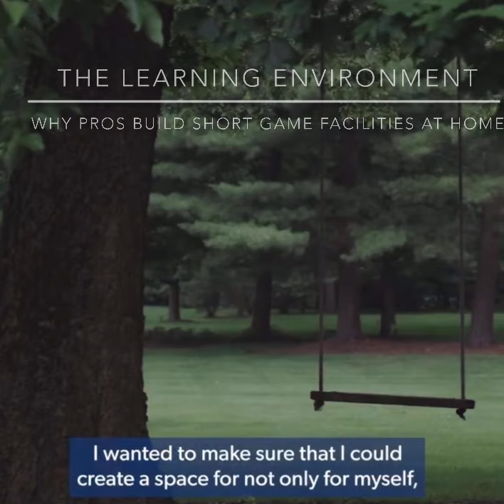Jason Day's Elaborate Backyard Practice Range is an "Learning Environment"